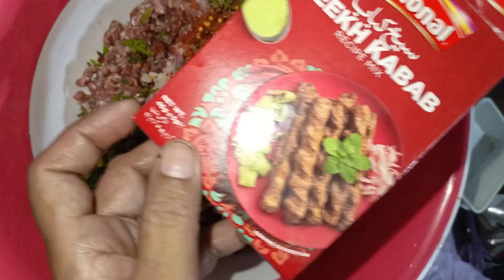Beef seekh kabab recipe | Most delicious food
Seekh kababs are flavorful, spicy minced meat skewers, perfect for grilling. Made with ground meat, typically beef or lamb, mixed with onions, garlic, ginger, and a blend of spices, they are shaped around skewers and cooked until charred and smoky. Serve with yogurt sauce and fresh salad.